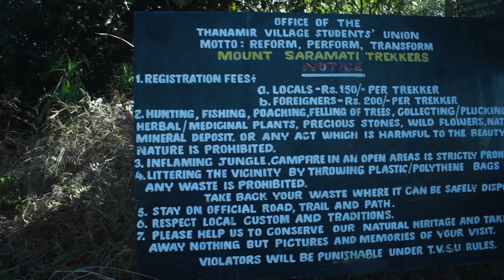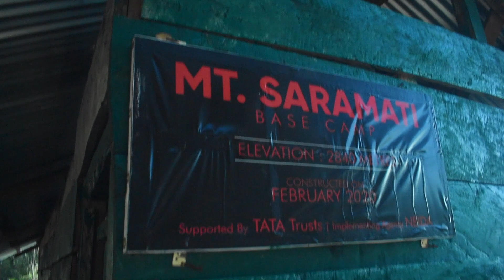Trekking the highest peak in Nagaland | Northeast India - Part 2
Trekking Mt. Saramati, Base Camp Part-2. | Highest Mountain in Nagaland
About Mt. Saramati.
Saramati is the highest peak of Nagaland rising above the surrounding peaks at the mountainous border of the Indian state of Nagaland and the Naga Self-Administered Zone of the Sagaing Region of Myanmar. It is located near Thanamir village in Kiphire District of Nagaland.
With a height of 3841 meters above sea level, it draws huge tourists to this tribal heritage-rich state and is popularly known as the Crown of Nagaland. Saramati is one of the ultra-prominent peaks of Southeast Asia. It forms a natural boundary between India and Myanmar.

About Thanamir Village
Thanamir is the base village of Mount Saramati Peak, the highest peak of Nagaland. Also known as the Apple village, it falls under the Khongsa Tehsil of Kiphire District in Nagaland. It is inhabited by the Yimchunger Naga ethnic group.

Thanmir Village to Base Camp.
We started our trek from Thanmir Village at around 10am and it took us 5 hours to reach the base camp. We relaxed in the evening watching the sunset, sipping red tea, and spend the night in the base camp.
In the next episode, you’ll see us trek at dawn to witness the sunrise from the crown of Mt. Saramati.

How to Reach Thanamir Village:
You can find passenger taxis or choppers from Dimapur to Pungro Town, Kiphire District, Nagaland
From Pungro to Thanamir Village you'll again find a passenger taxi or rent a vehicle it’ll take almost 2 and a half hours to reach the village.

Where to Stay: You can find Eco Tourism Guest House which cost 200 rs per night or other guest houses.

▶Gear I use:
⤕Vlog Camera
⤕Lens 18-105 mm
⤕Lens 55-200 mm
⤕Hard Drive
⤕Vlog Tripod
⤕Tripod with bag